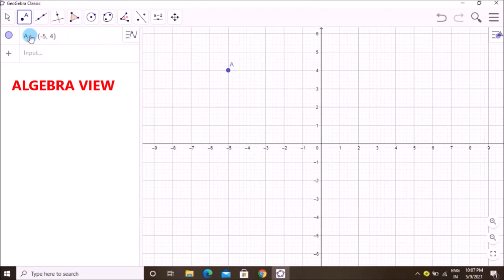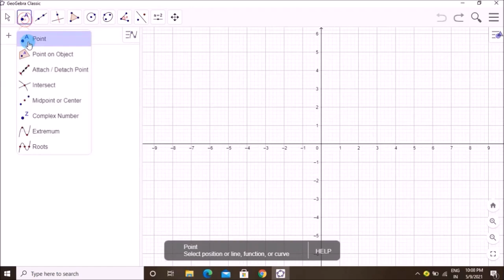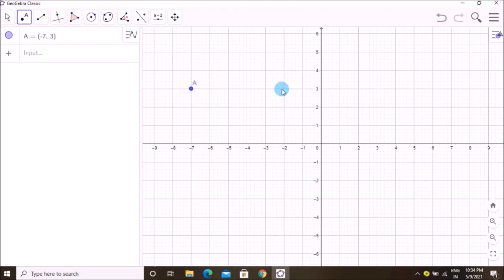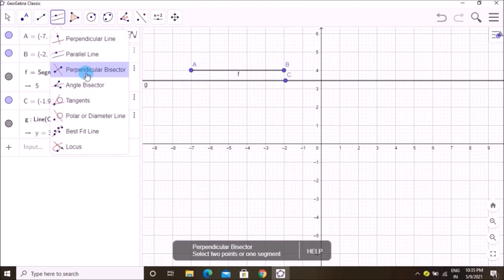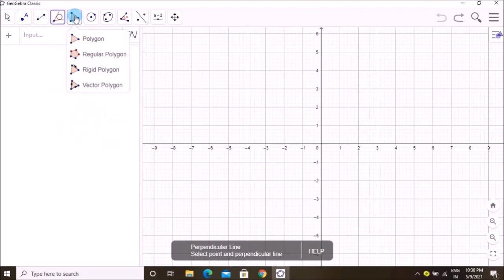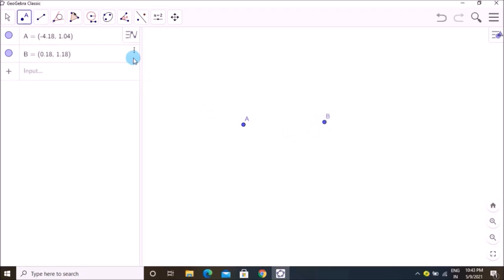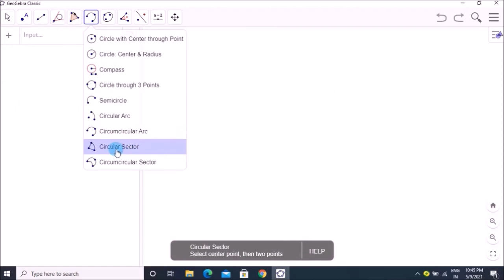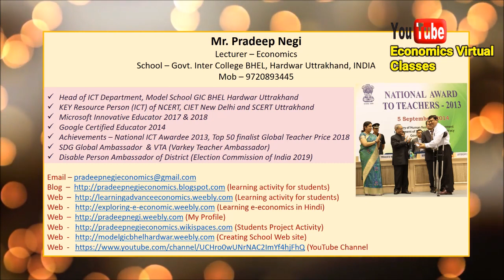Creating Geometrical Shape (Created by Mr. Pradeep Negi, Lecturer-Economics, GIC BHEL Haridwar)